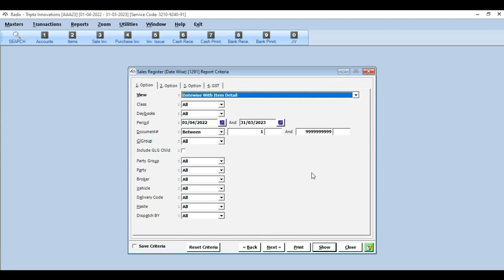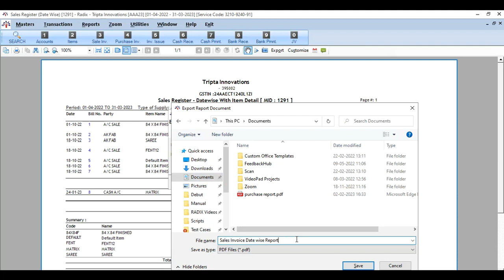RADIX How to Export a Report?